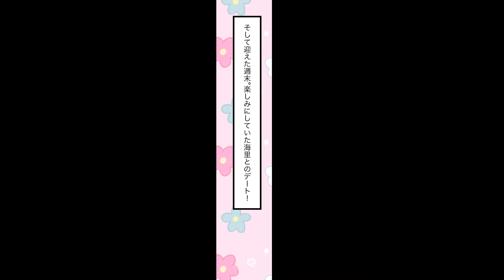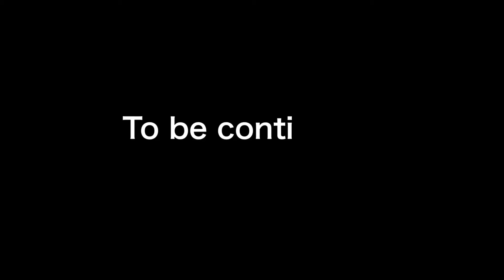人の彼氏に、「私って全然ダメで…」と相談し、略奪する自虐ぶりっ子の幼なじみ→ある日、私のイケメン彼氏にもアピールしはじめ…【ソプラノ漫画】【漫画】【マンガ動画】【アニメ】